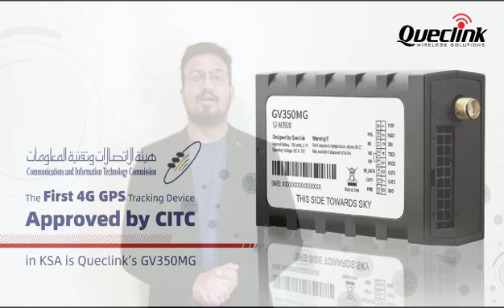Queclink’s GV350MG: The First 4G GPS Tracking Device Approved by CITC in KSA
Queclink is proud to announce that our GV350MG becomes the VERY FIRST LTE GNSS tracking device approved by The Communications and Information Technology Commission (a.k.a. CITC) in the Kingdom of Saudi Arabia (a.k.a. KSA)